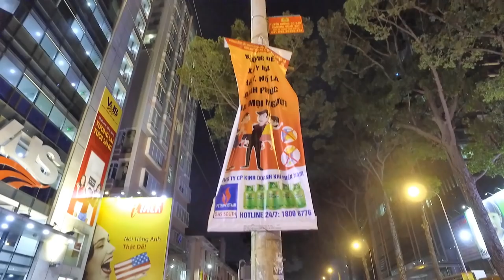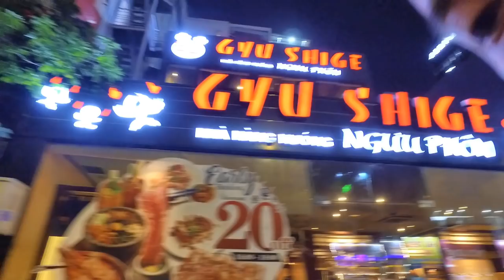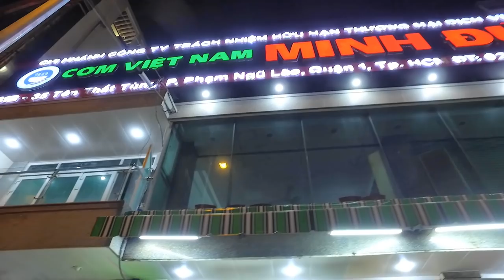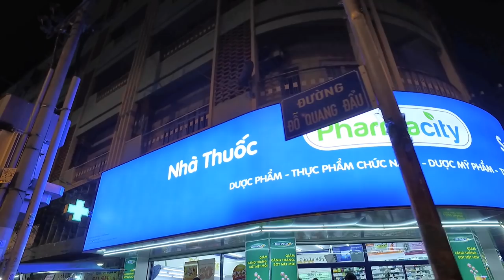Đường Bùi Chu (Tôn Thất Tùng) Quận 1 Sài Gòn (Shang Garden & Dìn Ký)